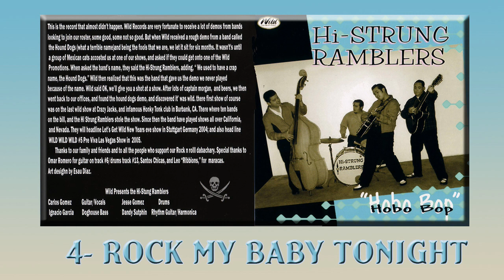4 ROCK MY BABY TONIGHT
CANAL DEDICADO AL ROCK AND ROLL SIN FINES LUCRATIVOS
por favor, si el contenido de este video incumple alguna norma por derechos de autor
haganolos  saber para no cometer ninguna  falta en nuestro  canal de youtube
muchas gracias
NON-PROFIT CHANNEL DEDICATED TO ROCK AND ROLL
Please, if the content of this video violates any copyright regulations
Let them know so as not to make any mistakes on our YouTube channel